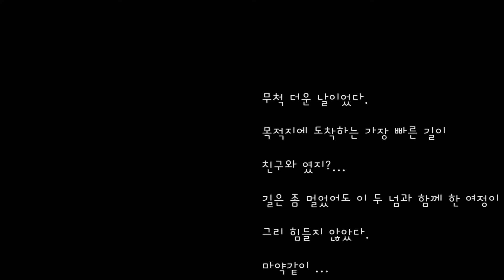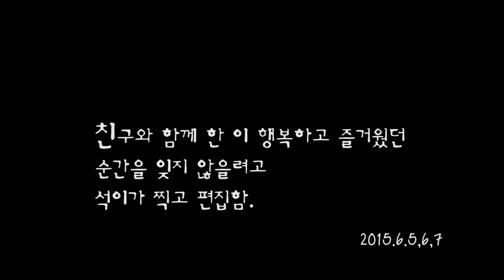세 친구의 제주여행기(올레5코스와 숙소에서)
산과 바다와 등대를 닮은 세 친구의 제주여행기 2015년 6월5일-7일